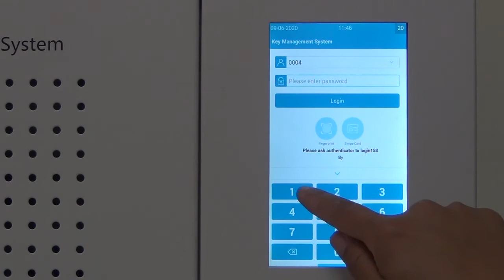Landwell A-180E rfid Key Management Cabinet-Multi Verification 16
A-180E is an electro-mechanic key management system, that provides an easy plug-and-play solution to users. It combines innovative RFID technology and robust design to provide smart buildings, rooms, hotels, and offices with the advanced management of 18 keys.

It's always clear for users to check the key status through LANDWELL's PC cloud platform, Smartphone APP, and the cabinet Android software. Moreover, remote control through LANDWELL's PC cloud platform and Smartphone APP enabled the admin to give access or approve permissions to temporary users.